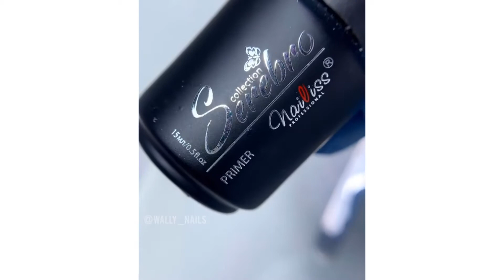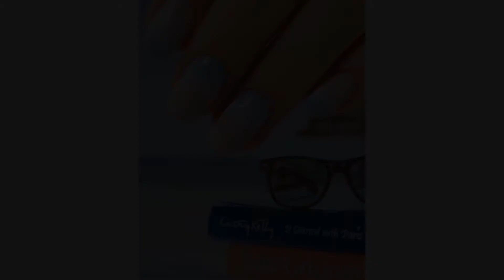Nail Art Designs 2020 | New Nails Art Compilation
In this video I show you amazing Nail Art Designs 2020 and New Nails Art Compilation. You will be able to see it during the video several nail videos and nail tutorials with amazing nail art designs and ideas.

To create this video with Nail Art Designs 2020 and New Nails Art Compilation I use nails of instagram from:

See my playlist of videos showing the best nails art design and the amazing nails art designs and ideas:

🎼 Music 🎼

Welcome to the Best Makeup Tutorials Channel and on this channel I show you makeup tutorials compilation